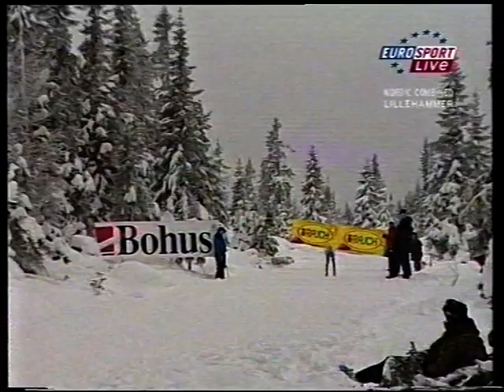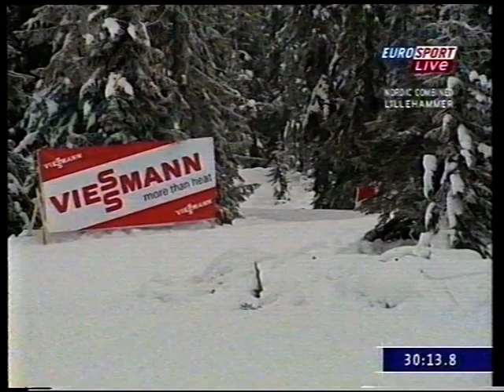2005/06 combinata 15 km Lillehammer - Manninen, Gottwald, Ackermann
1)4 Hannu Manninen
2)22 Felix Gottwald a 1,18,1
3)16 Ronny Ackermann a 1,22,2
4)6 Todd Lodwick a 1,39,1
5)7 Georg Hettich a 1,40,1
6)13 Mario Stecher a 1,40,6
7)9 Jaakko Tallus a 1,49,1
8)1 Anssi Koivuranta a 1,49,1
9)8 Jens Gaiser a 1,50,7
10)15 Bill Demong a 1,57,0